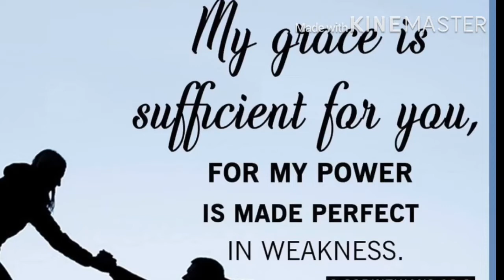Båttur med Rumperister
Fun # Norway